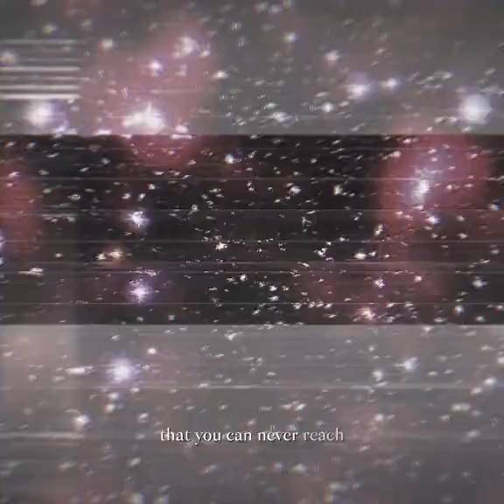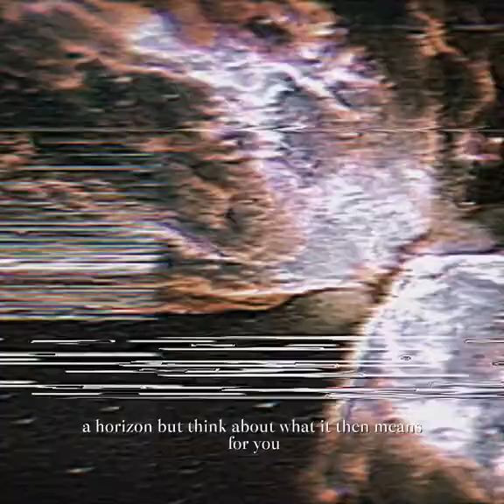Do we live inside a black hole?